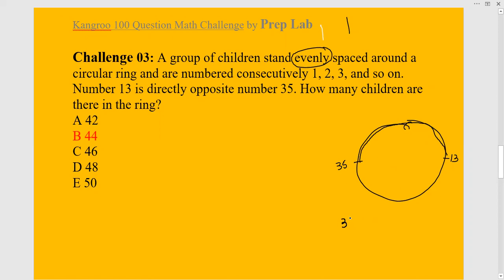Challenge 03: counting problem | Kangroo Math